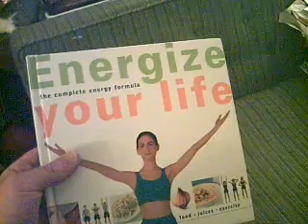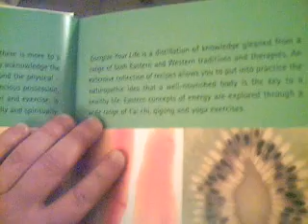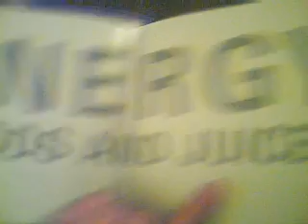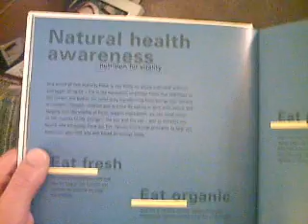Bunny of Death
Yes; the incredible musical score and movie-quality special-effects were all done by me.  But Really; cut me some slack on this one; it was totally spontaneous, start-to-finish in 3 hours, no pre-production preparation.  Intended only to give my wife a giggle, which it did, but never originally intended for YouTube.  :)
Bunny of DEATH - 2006.